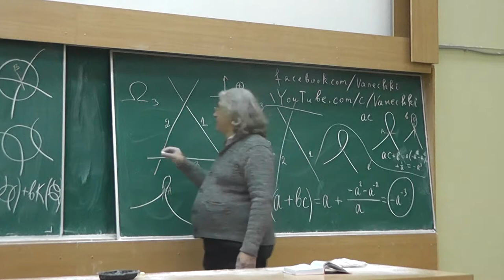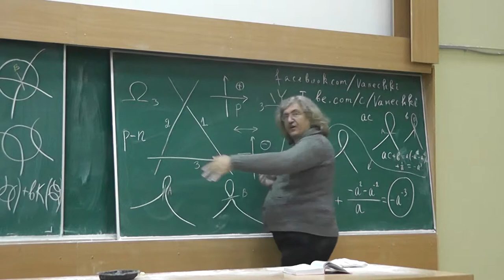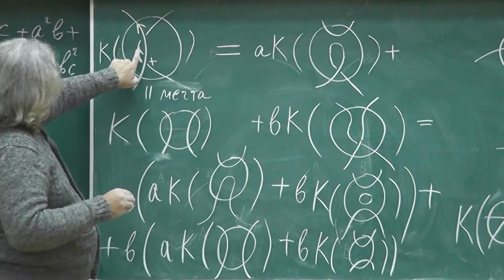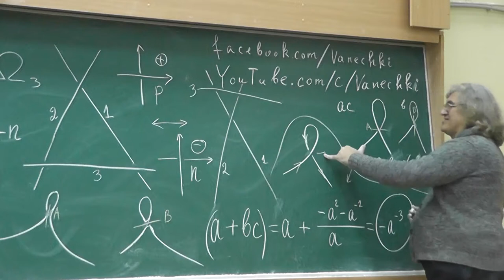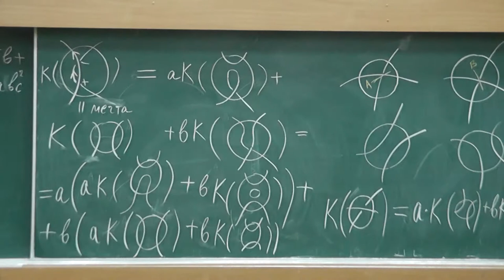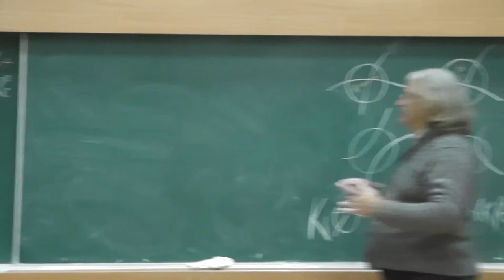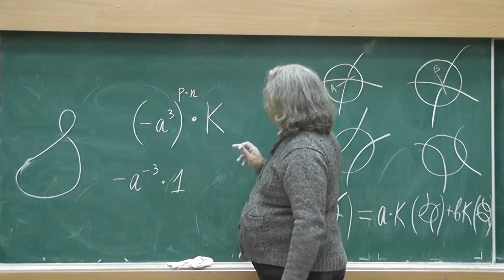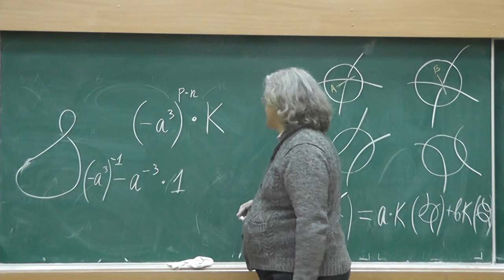7 Из закрученности и суммы Кауффмана создаём инвариант Джонса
Из закрученности диаграммы зацепления (иногда её называют индексом скрещивания) и суммы Кауффмана создаём инвариант Джонса.